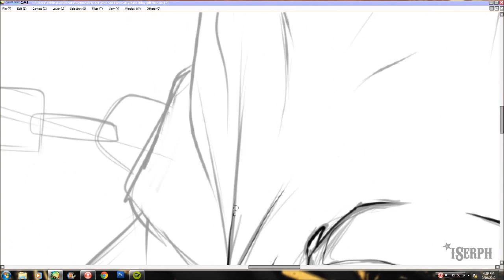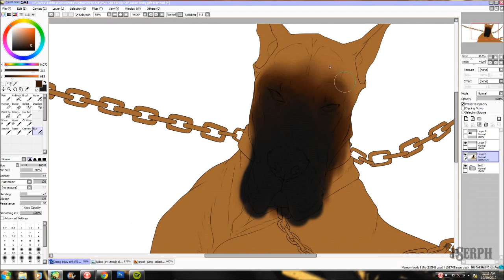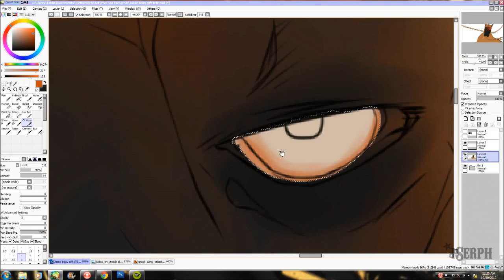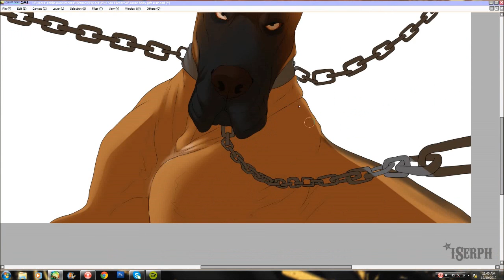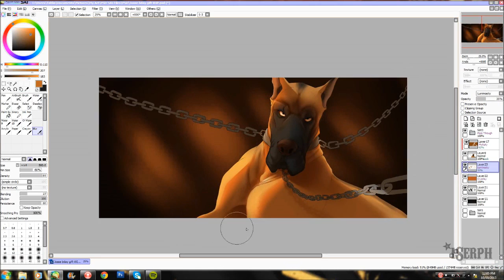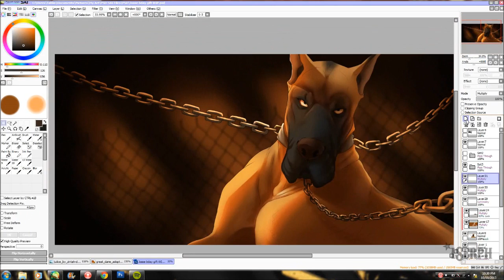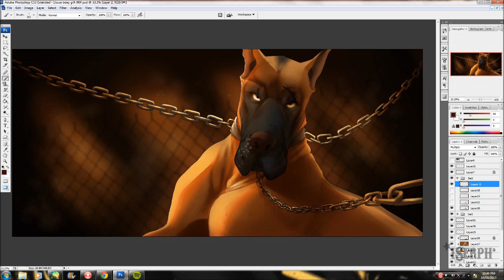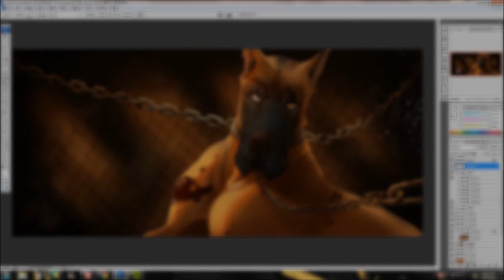The Butcher // Gift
Birthday gift for my bro :devzintah:!
HAPPY  BIRTHDAY BRI YOU HAVE NO IDEA HOW BADLY I WANTED TO UPLOAD THIS BEFORE YOUR BIRTHDAY
BUUUUUT I STUCK IT OUT AND HERE IT IS NOW

I hope you guys like it and I hope you have the most amazing birthday Josse!

I do not claim any ownership of the music in this video, the artwork and footage however is mine.

All music, programs and my DeviantART page are listed in the credits at the beginning and end of the video, PLEASE read them before commenting!

-Serph.